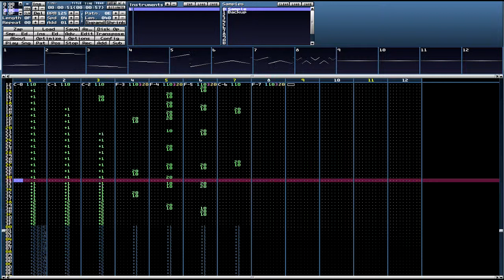taw.xm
Made with one sawtooth wave, the ending is kinda rushed unfortunately :/

08-2014